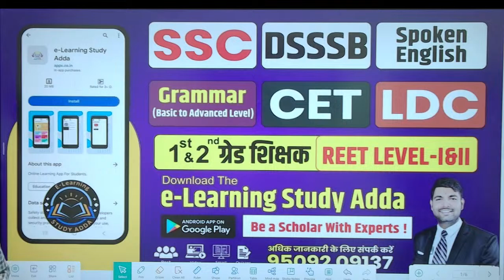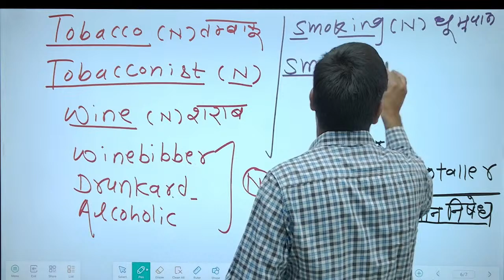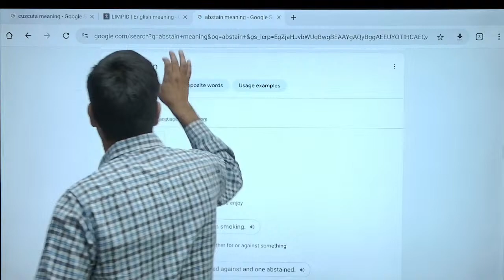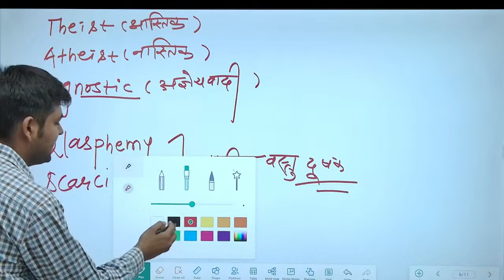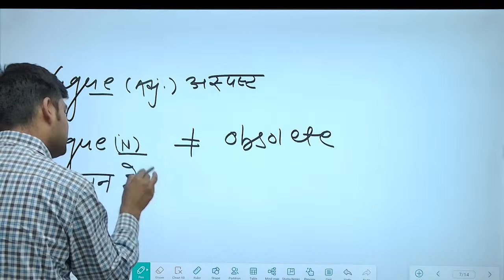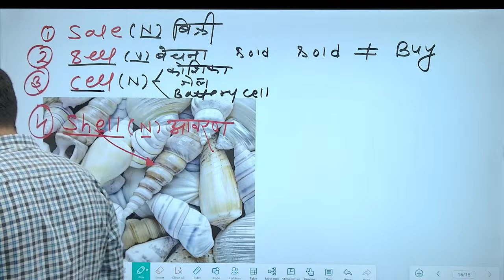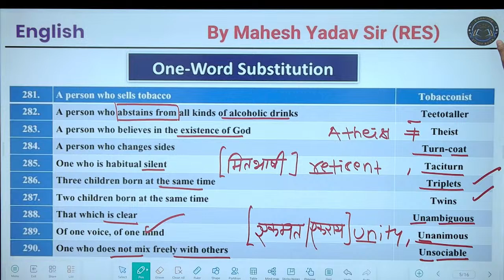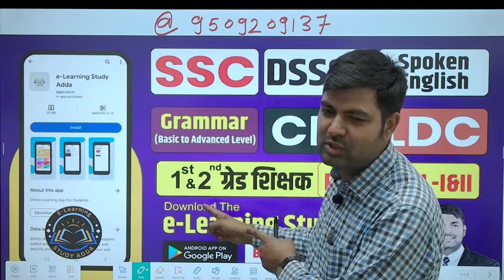One Word Substitution -23 | Most Important || RAS CET- I,II Exam 2024 || By Mahesh Yadav Sir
Telegram Channel  Search by Name @Maheshyadavsir